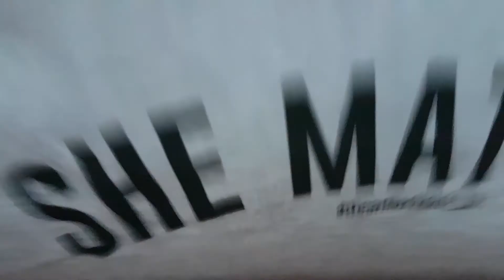Unboxing She Matters Tee from The Fam Shop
Unboxing She Matters Tee
from The Fam Shop
WITH PICTURES

not ad